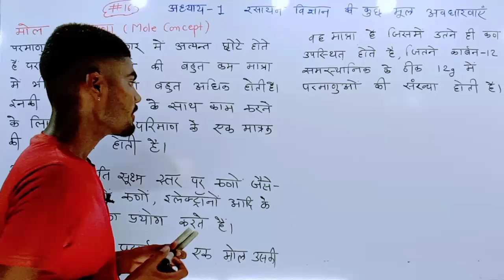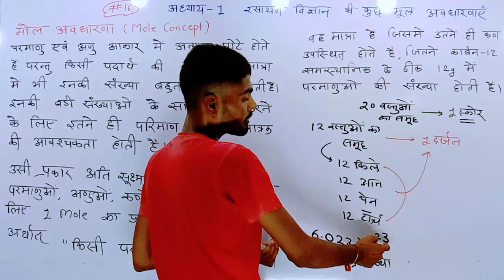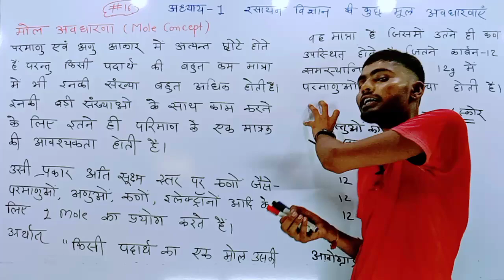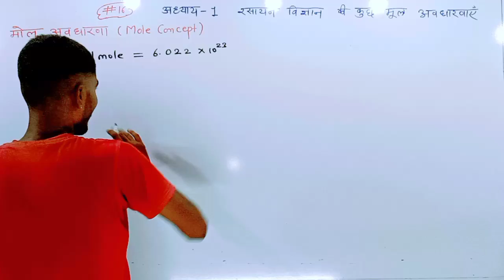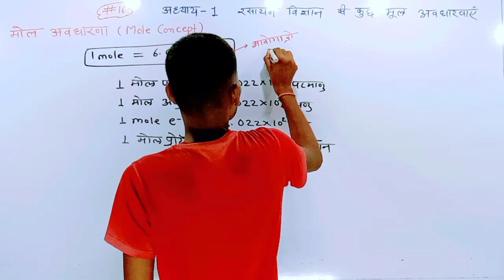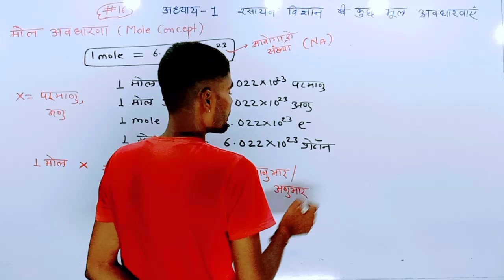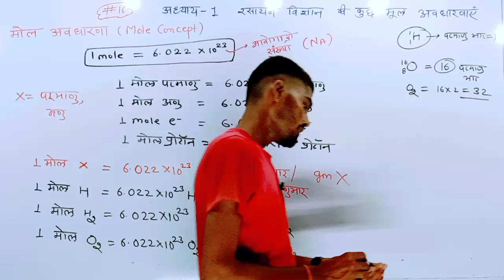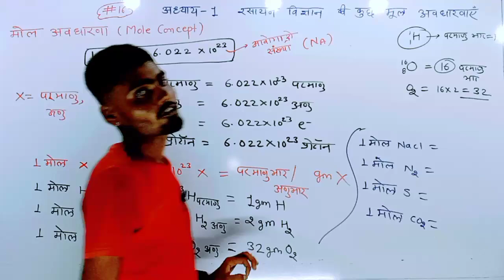मोल अवधारणा | Mole Concepts | Class 11 Chemistry Ch- 01 Some Basic Concepts Of Chemistry Lec- 16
By: RJD SIR

🔍 For You ☺️

Yadi Aap Logon Ko Es Channel Se Kuch Bhee Sikhna Hain To Bas Ek Kam Karo Channel Ko SUBSCRIBE Karke Bell Icon Ko “All” Par Press Kar Do, Aane Wale Video Ki NOTIFICATION Mil Jayegi. Aap Ko Yaha Har Tarah Ka CONTENT Mil Jayega. Bas Aap Hamare SATH Bane Rahe.🤗

mol avdharna
mol avdharna chemistry
mole avadharna
mol avdharna kya hai
mol avdharna class 11
mole avdharna
mol avdharna kise kahate hain
mol avdharna class 11 chemistry
mole avdharna basics
mole avdharna kaksha 9
mole avdharna jee mains
mole avdharna chemistry
jee main 2024 mole avdharna
mole avdharna for jee mains
mol avadharna
mol avdharna by kmd saharanpur
mol avdharna in hindi
mol avdharna class10
mole avdharna kaksha 9 chapter 4
mole concept
mole concept for neet
mole concept neet 2024
neet 2024 mole concept
mole concept jee mains
mole concept in one shot